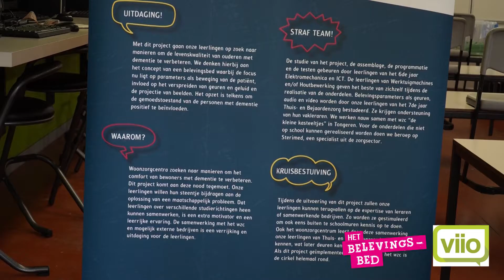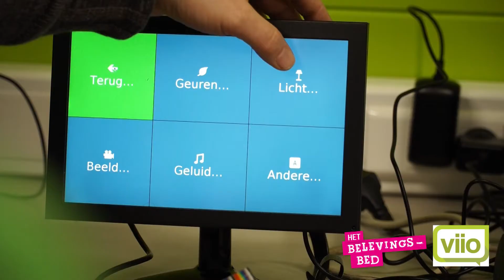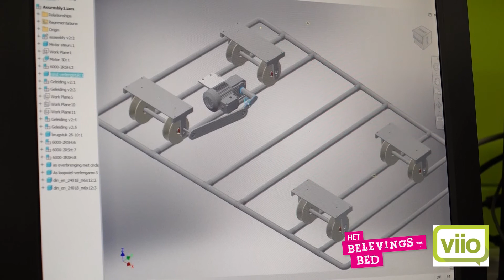viio Tongeren - Het belevingsbed